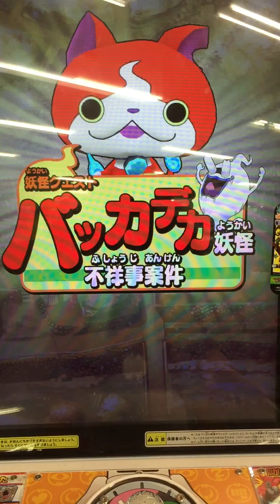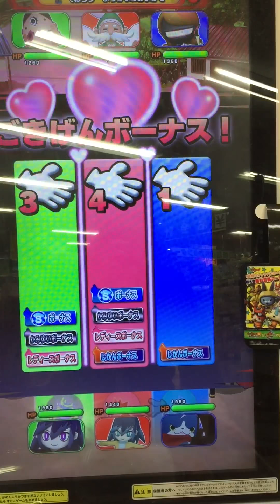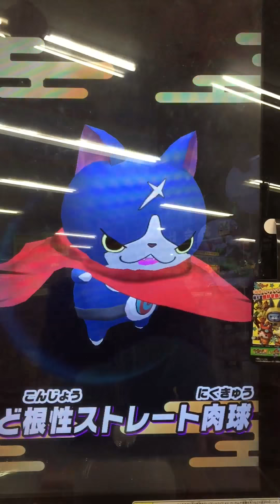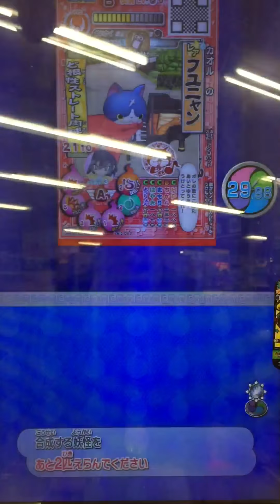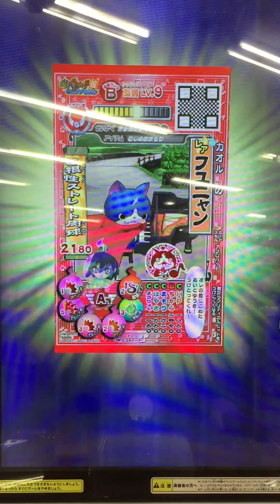妖怪ウォッチともだちウキウキペディア 6弾 ふくろじじい 口だけおんな つらがわり けまもと村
ふくろじじい 入手方法
口だけおんな 入手方法
つらがわり 入手方法

Yo-Kai Watch
Fuyunyan

Yo-Kai Watch
妖怪手錶
요괴 워치